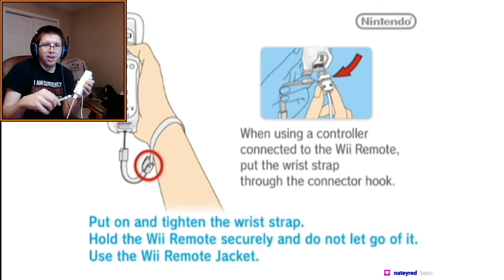Full Stream Archive 4-21-21